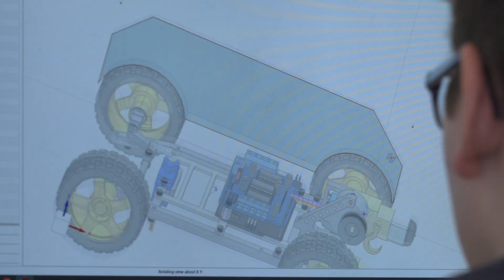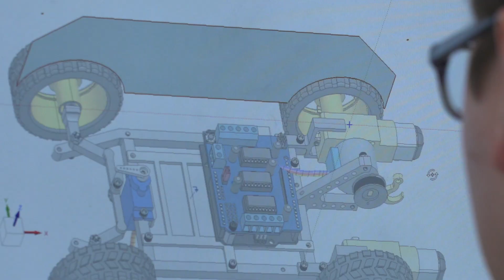Missouri S&T Mechanical Crash Course Summer Camp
Have you ever wondered how everyday products are designed? Are you interested in making smart devices and products? You will see a product’s design cycle, from project definition to test. This year’s project will be the “Design of an Autonomous Vehicle” to navigate an obstacle course and perform tasks along the obstacle course.